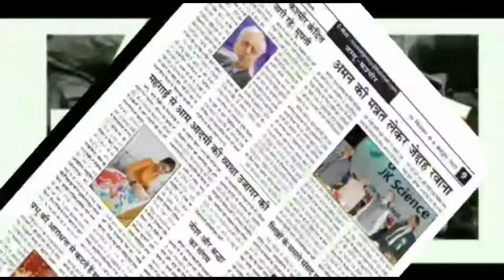Muharam ul Haram Rally Held in Chittergull Anantnag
Muharam ul Haram Rally Held in Chittergull Anantnag Imambada with huge gathering of people.
Report by Shakir mantoo